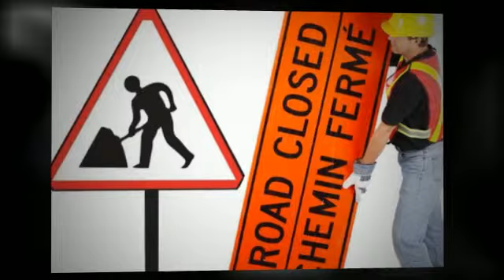158- ASPHALT CONTRACTOR